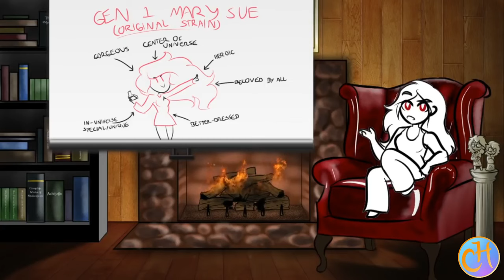Shadow of the Conqueror Review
Writer's Reviews - Shadow of the Conqueror is a MESS!

Lars here! Yes, I backed Shad's leather bound book and comic. I was really excited to read this book! And yet...
I walked away so disappointed. And this video is but the beginning of my grievances with this book. It definitely is a first novel, and that needs to be taken into consideration! But there are some major issues that need to be addressed in order to help out other writers and maybe even Sha.

Monarch Mercenaries: Autonomy

Notice Me, Send Pie

Knights of Halicruz

The Dark Rebellion

The Marauding Empire, Part 1
The Marauding Empire, Part 2

Bleed Steam n’ Steel

Sandwich Desperadoes

Clips used for this Video:
Elden Ring, created by FromSoftware, 2021, gameplay by Lars.